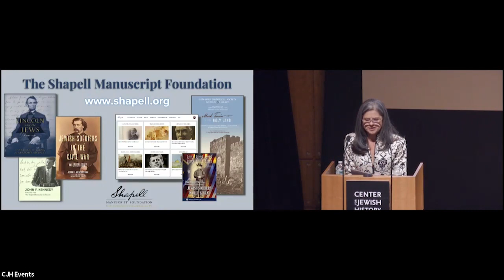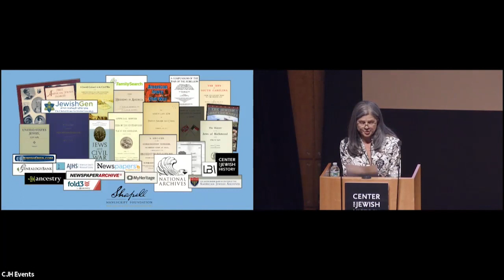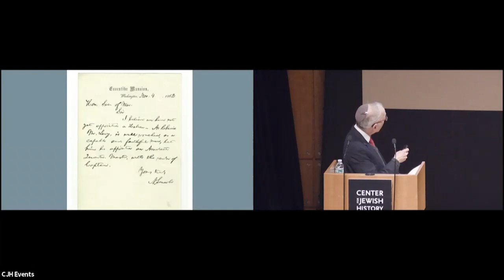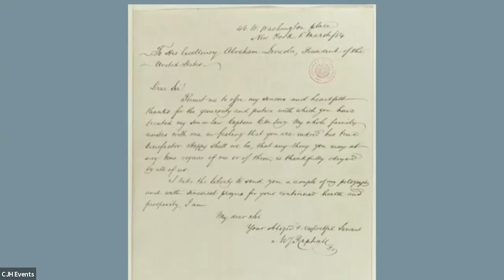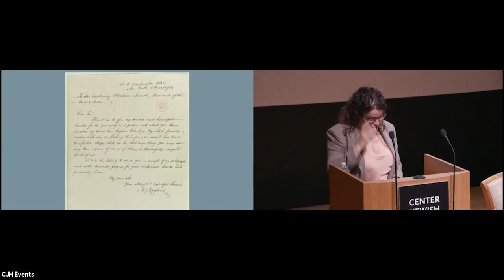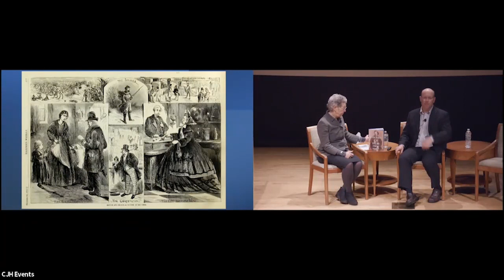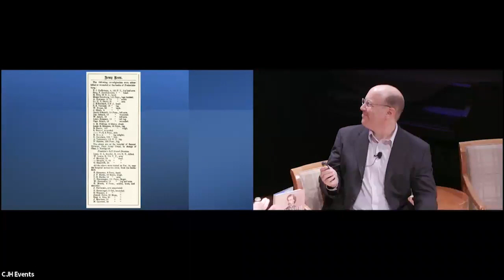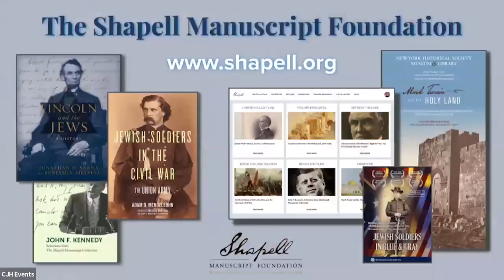Jewish Soldiers in the Civil War: Discoveries from the Shapell Roster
In partnership with the Shapell Manuscript Foundation, please join the Center for Jewish History for the launch of two new and exciting projects on the Jewish American experience in the American Civil War.  This in-person event will begin with a virtual tour of the Shapell Roster of Jewish Service in the American Civil War, an ongoing reappraisal of the military service of Jews who served in the Union and Confederate Armies and Navies from 1861 – 1865.  This introduction will be guided by Adrienne DeArmas (Director, Shapell Roster) and Professor Jonathan Sarna(Lincoln and the Jews: A History, co-authored with Benjamin Shapell). Meticulously compiled since 2009, the Shapell Roster is a publicly accessible digital history resource granting access to thousands of men who served.

To showcase the wealth of resources that the Roster makes available, the evening will also feature the launch of a new book, Jewish Soldiers in the Civil War: The Union Army, authored by Professor Adam D. Mendelsohn, who was given early access to the Roster for his research.  Dr. Mendelsohn will give a talk in conversation with Professor Deborah Dash Moore (University of Michigan), current Editor-in-Chief of the Posen Library of Jewish Culture and Civilization, and author of GI Jews: How World War II Changed a Generation.

This event took place on December 12, 2022.